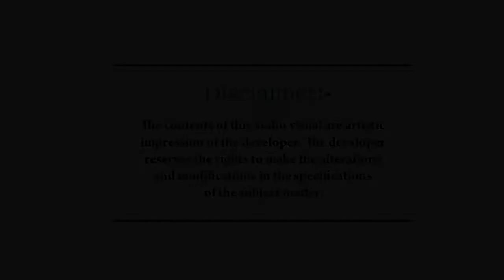Central Greens walkthrough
Walk-through done in 3d studio max..